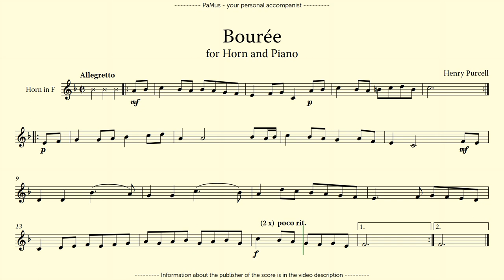Henry Purcell: Bourèe for Horn and Piano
Publisher: Brassimum Edition
Pieces for Horn Book – Szilagyi- Beleznay
PaMus Flow - Global Music Competition